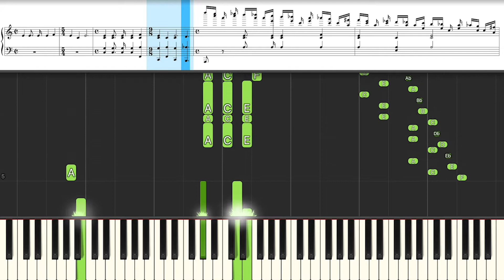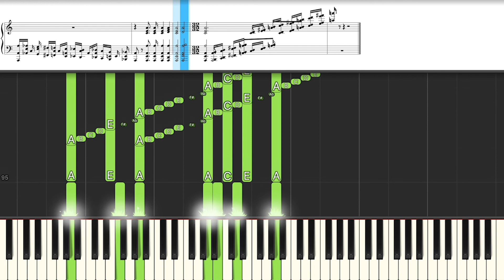Chopin - Etude in A minor Op.25 No.11 || Synthesia Piano Tutorial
Chopin is a Polish composer renowned for his piano works. A great Romantic composer, who nevertheless wrote absolute music with formal titles such as Mazurkas, Impromptus, Waltzes, Nocturnes.